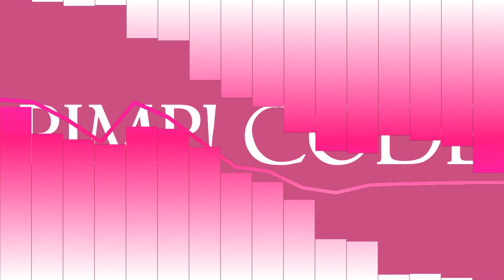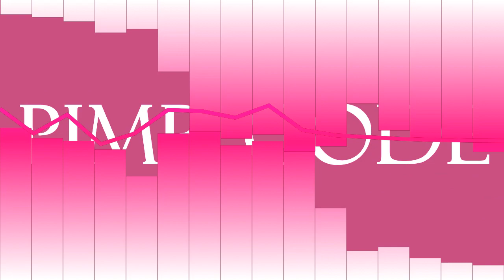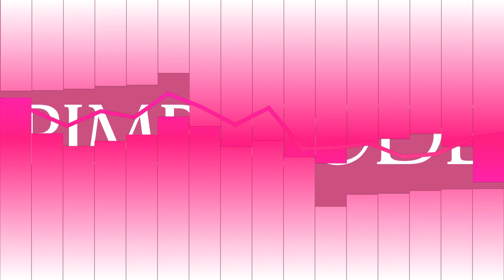Pimp! Code - Fucking Fresh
Fresh beats! Fucking beats! Fresh fucking beats! WOOO